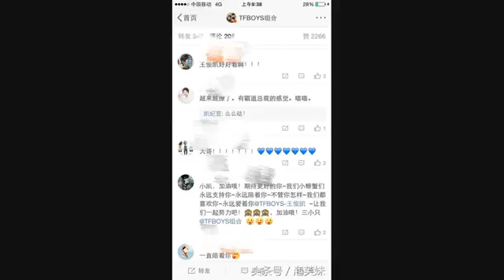王俊凯最新杂志照流出，少年明媚，网友：有霸道总裁的感觉！